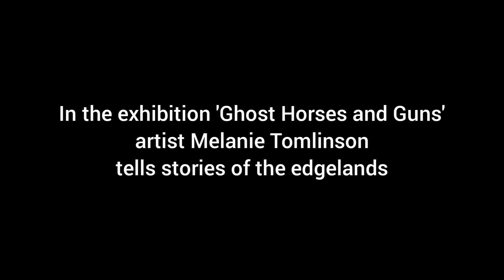Melanie Tomlinson's Ghost Horses and Guns: A Response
Melanie Tomlinson’s exhibition Ghost Horses and Guns is grounded in revisiting memories of childhood, and those edgelands where nature and urban overlap - little pockets of neglected wilderness in our cities. Her beautifully intricate 3D works use a variety of materials and techniques to create a rich layered effect, full of hidden details.

In this video Claire responds to the exhibition with her own edgeland memories.

To find out more about the exhibition, which was displayed at 20-21 Visual Arts Centre from February to October 2021,